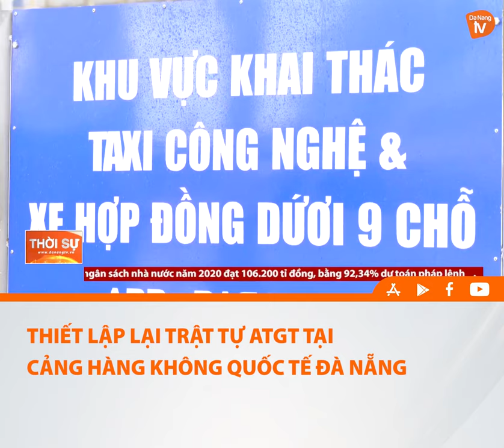THIẾT LẬP LẠI TRẬT TỰ ATGT TẠI CẢNG HÀNG KHÔNG QUỐC TẾ ĐÀ NẴNG